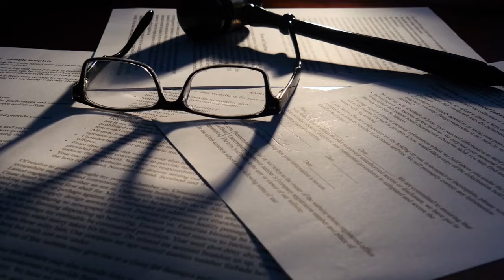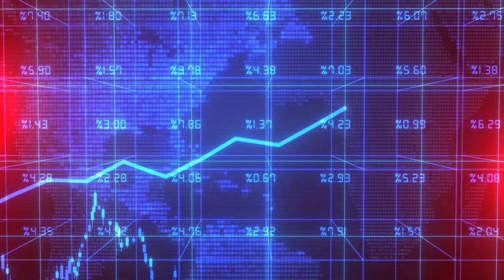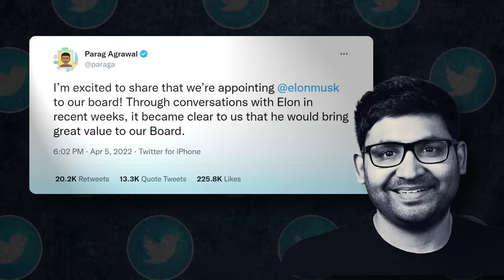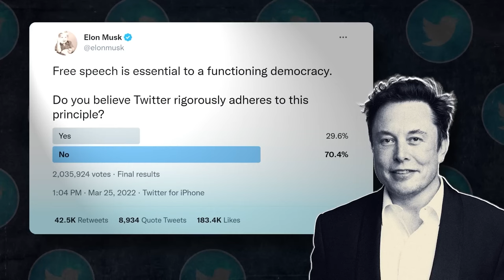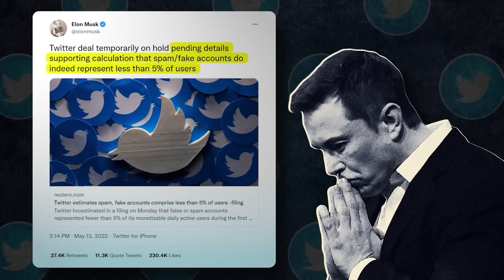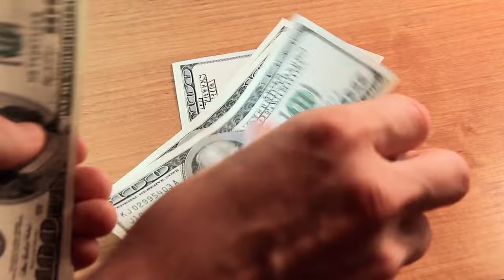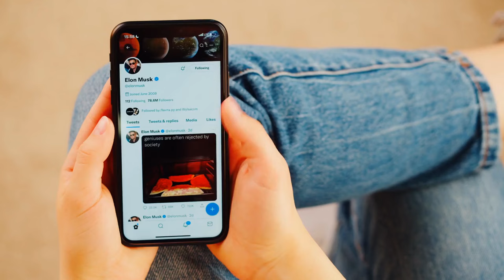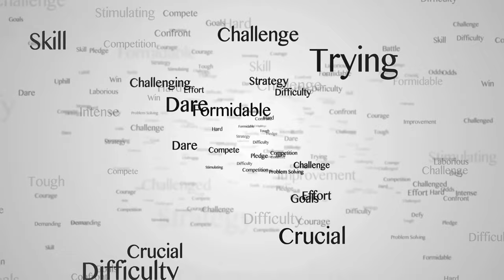Elon Musk's 2024 Plans Are INSANE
We'll walk you through the timeline of Elon Musk´s involvement with Twitter, the monumental changes he ushered in as he took over, his audacious acquisition of Twitter and changed the brand, and the latest bombshell - the application for a currency transmitter license.

If you would like to know more about crypto , You can follow this Free masterclass with Simple 3-Step Strategy To Make HUGE Gains In The 2023/2024 Crypto Bull Market:

Here, at the "Elon Musk´s Take, we transform the original content from shows, podcasts, and key-notes with Mr. Elon Musk to provide the viewers with a more immersive experience. We hope to educate as many people as possible through this channel.
1. The videos have no negative impact on the original works.
3. The videos are transformative in nature.
4. We use only the audio component and tiny pieces of video footage if necessary.

Elon Musk´s Take— The #1 Elon Musk YouTube channel covering the latest Elon Musk news, Tesla News & SpaceX news!